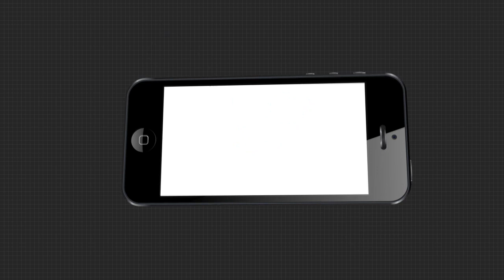ଶୋକ ପ୍ରକାଶ କରିଲେ କେନ୍ଦ୍ରମନ୍ତ୍ରୀ ଧର୍ମେନ୍ଦ୍ର ପ୍ରଧାନ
ପିପିଲି ବିଧାୟକ ତଥା ବିଜେଡିର ବରିଷ୍ଠ ନେତା ପ୍ରଦୀପ ମହାରଥୀଙ୍କ ବିୟୋଗରେ ଶୋକ ପ୍ରକାଶ କରିଲେ କେନ୍ଦ୍ରମନ୍ତ୍ରୀ ଧର୍ମେନ୍ଦ୍ର ପ୍ରଧାନ.
ArgusNews Odisha Central_Minister Dharmendra_PradhanWatch all the current, latest and breaking news only on "TheArgus.in" LIVE TV. The one-stop destination for LIVE news on politics, entertainment, sports, gadgets, and business.